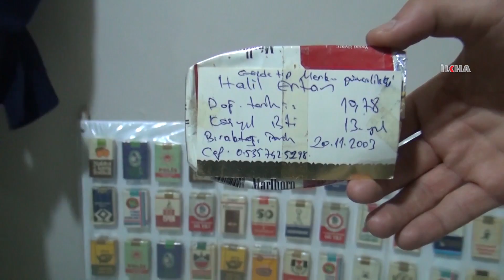Bir zamanlar reklam için kullanılan sigara paketlerini sergiliyor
Sigara ile Savaşanlar Derneği Adıyaman Şube Başkanı Mehmet Emin Yağınlı, geçmişte sigara paketlerinin reklam aracı olarak kullanıldığına dikkat çekerek topladığı paketleri sergiliyor.